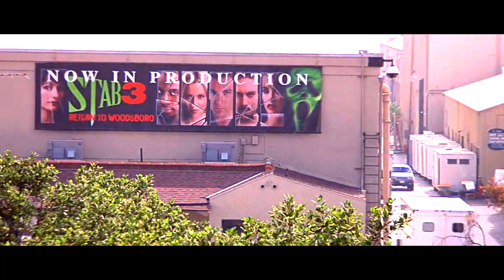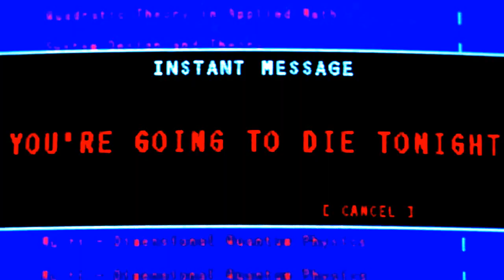Scream Series Official Tribute [Scream 1-4]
Finally The FULL Scream Series Video, I've been working on for months =) WATCH IN HD